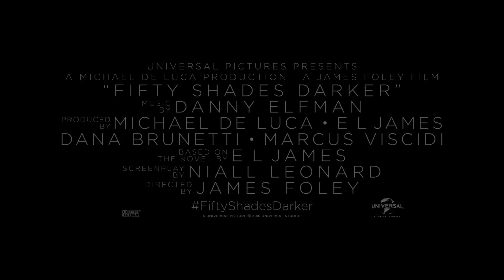Fifty Shades Darker – Trailer 1 (VOST)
En février prochain, glissez dans quelque chose de plus sombre car le deuxième chapitre de l’histoire d’amour excitante entre Christian Grey et Anastasia Steele retourne sur le grand écran. Voici la première bande-annonce de CINQUANTE NUANCES PLUS SOMBRES !